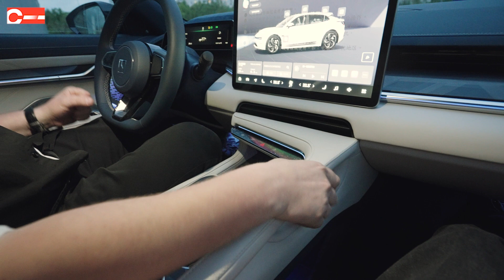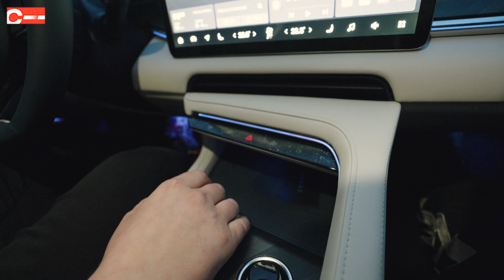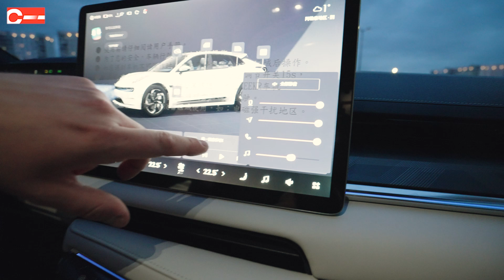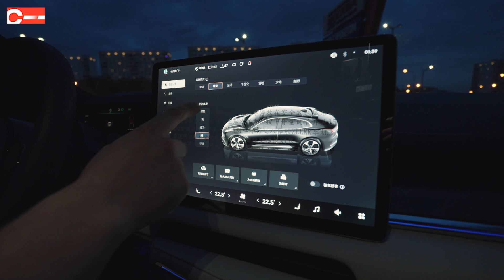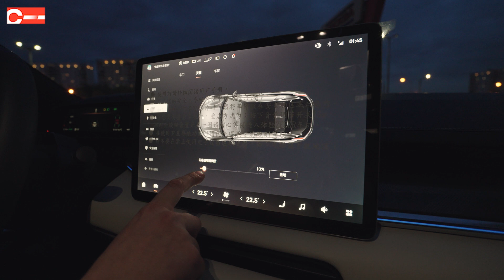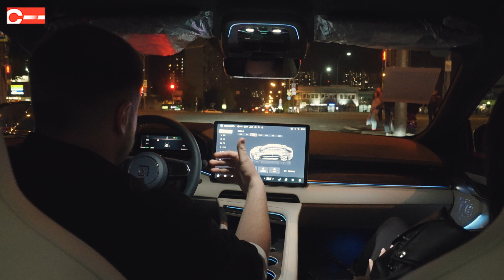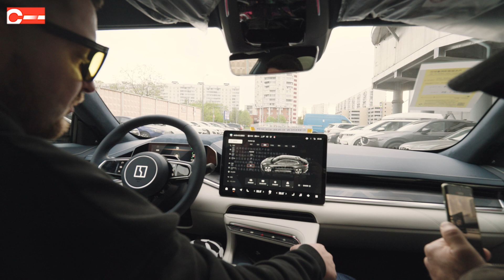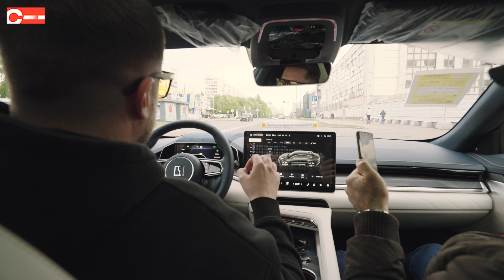Почему на Zeekr 001 пересаживаются с Porsche Купить в Москве Обзор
Китаец, на которого пересаживаются с Porsche!

На нашем YouTube-канале вышел обзор на самый популярный китайский электромобиль.

Лифтбек будущего от дизайнера Bentley, который полюбился бывшим владельцам Porsche! Показываем все функции и рассказываем, почему успех китайцев в этом сегменте закономерен.

Ссылки на все соц. сети и контакты в закрепленном комментарии 👇🏻

Chinacar.club — китайская экспортная компания с представительстом в России.

Мы занимаемся поставками новых автомобилей из Китая: по ценам заводов, без наценок и переплат на сопутствующие расходы экспорта, логистики, растаможивания и оформления автомобиля.

Таймкоды
0:00 Вступление
0:19 Обзор
17:50 Салон
32:20 Тест драйв
34:58 Реакция прохожих
44:00 Финал